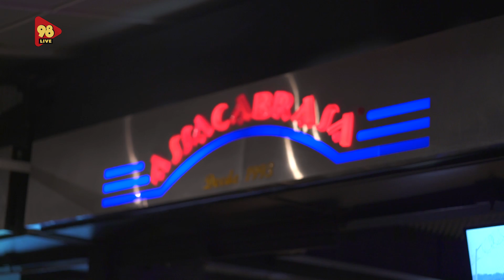BUTECO 98 - ENCONTRO CONVIDA (Assacabrasa)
Matéria exclusiva do BUTECO98 no Assacabrasa em Belo Horizonte.
BUTECO 98, TODO SÁBADO AO VIVO NA RÁDIO 98FM, A PARTIR DE 10h.
OU NA NET, NOS CANAIS:
198 DIGITAL
698 HD